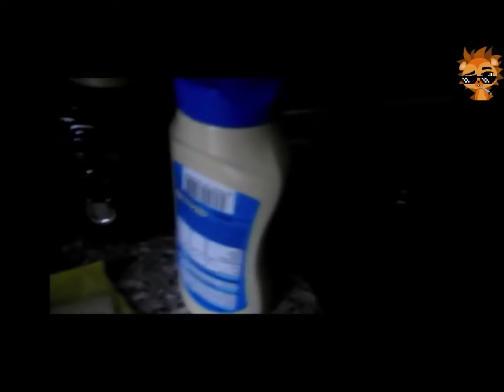PORC EPIQUE 1608, la fois ou j'ai dégusté un Sandwich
Nouvelle vidéo spécial dégustation ou cette je vais manger un sandwich que bien évidement j'ai fais moi même ^^

Si vous aimez les Sandwichs likez cette vidéo X)